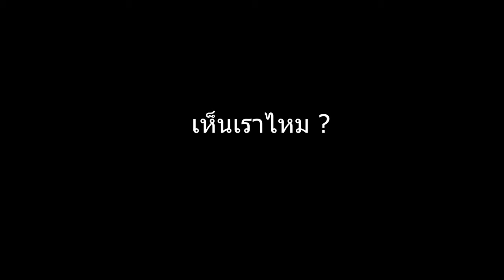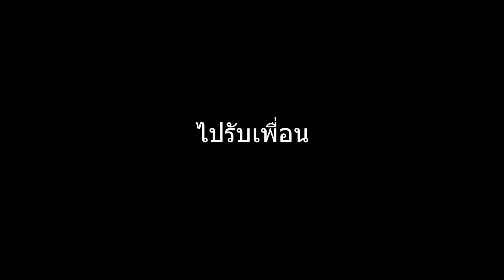SCUM (PvP) ตอนที่ 19 - มาปั่นเพื่อ? - เซิฟที่ 4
อีกหนึ่งวันใน Scum วันนี้เราเข้าเกมมาเเล้วพบว่า เพื่อนกำลังฟาร์มอยู่ในสนามบินเเล้วได้ยินเสียงคนกำลังเปิด-ปิดประตู เป็นใครๆก็ต้องตกใจ เราเลยรีบบึ้งรถเพื่อไปเติมอย่างรวดเร็วเเต่เอ๊ะ! ศัตรูในสนามบิน ดันไม่ใช่ศัตรูนี่สิ!? เกิดอะไรขึ้นไปชมกันเลยจ้า